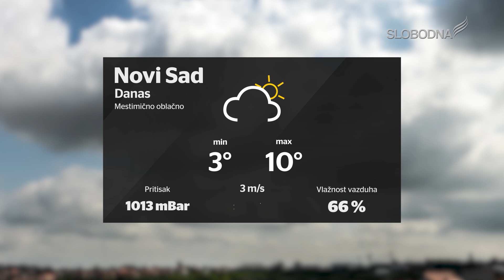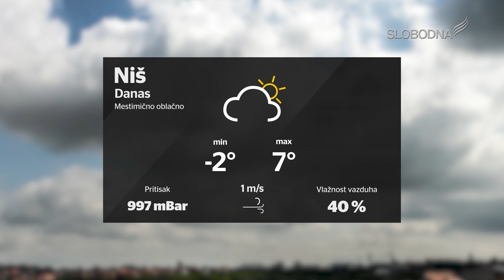Prave Vesti 21. februar 2020.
slobodnatelevizija.rs

Realizator programa: Aleksandar Stojanovć
Prezenterka: Dina Cepenjor
Snimatelj: Luka Vukićević
Montaža: Marko Stefanović